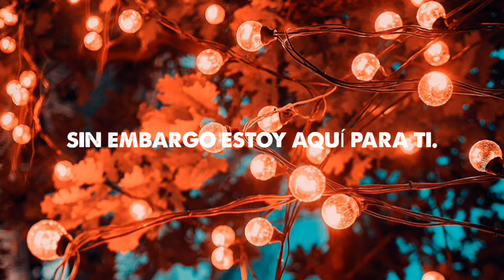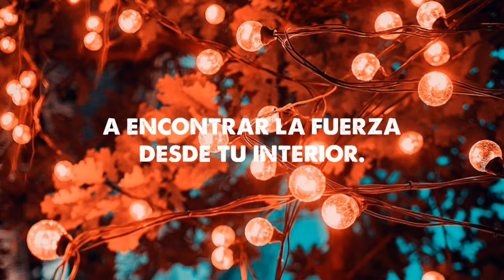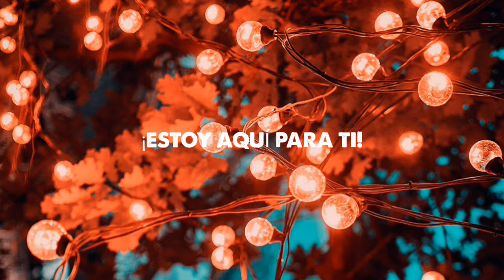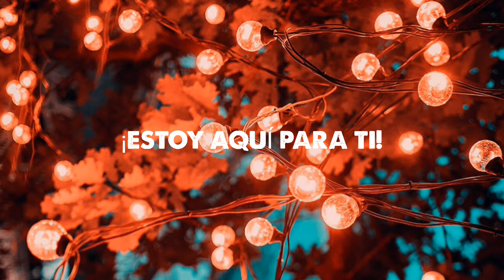Omar Sheriff & Cari - Here For You (sub español)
Bellísima. como cada canción de Cari.
y un ritmaso ❤️

Lyrics:
It feels like you're drifting
Out of my reach
So far away from me
Times slowly shifting
Caught in this dream
All that light we see
Retracing the secret
Like sparks on your skin
I can rebuild you
Oh will you let me in?
The distance between us
Seems just way too far
But I'm here for you

Hear me in your heartbeats
Feel me under your skin
Trust in me to help you find the strengh  from within
Don't be afraid to show me all that you are